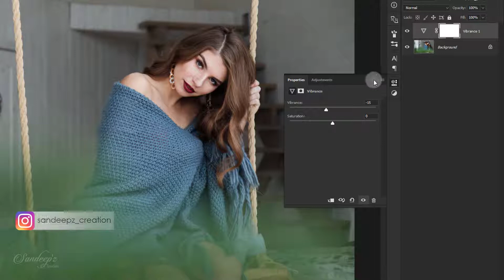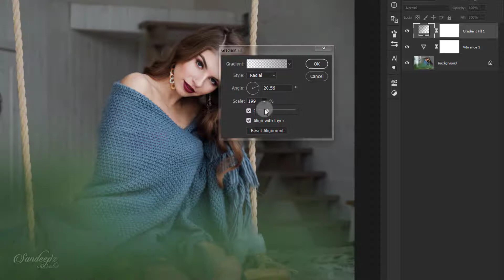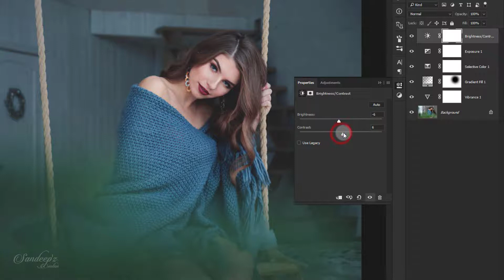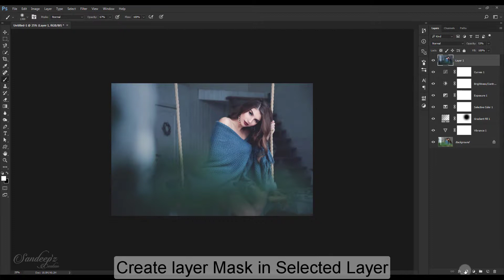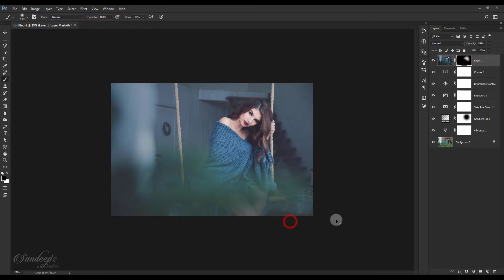Cinematic Color Grading Photoshop Effect Movie Look Effect | Photoshop Tutorial | Photoshop CC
Create Beautiful Film Looks with Photoshop in Just One Minute! Learn how to add cinematic effects to your images and create custom noise to give it a feel of the film.

Easily Create Cinematic Looks with Easy Step in Photoshop CC

Superb Mouse & Keyboard